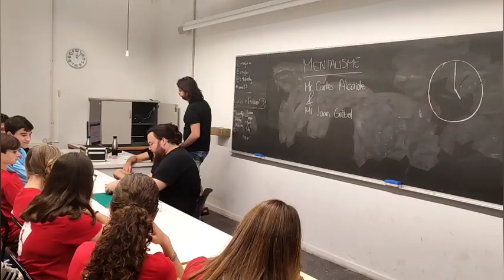[cemc23] Resum del 4rt dia de campus!